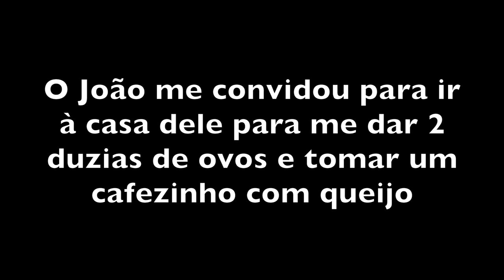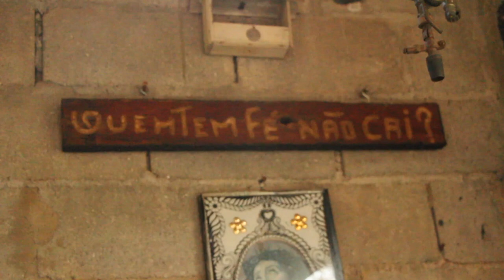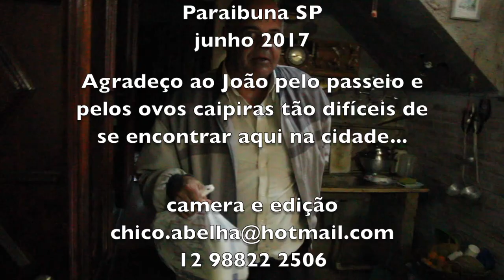A MARCENARIA DO SEU JOAQUIM - PARAIBUNA SP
Para quem se interessar adquirir os produtos do seu Joaquim, o fone dele é - 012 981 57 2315
O fone do Pedro que faz os cataventos é - 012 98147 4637
O fone do seu João é - 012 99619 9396